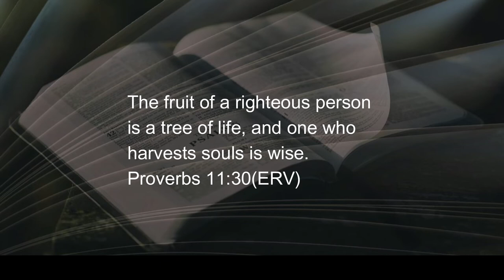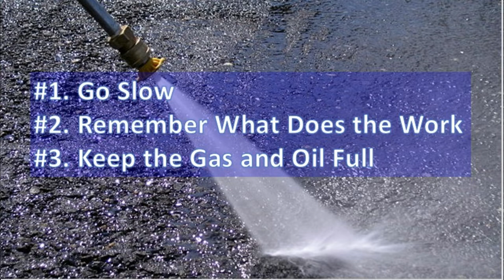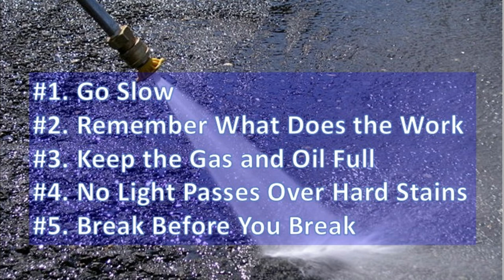080522 Five Lessons I Learned from My Pressure Washer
You get a lot of think time when pressure-washing.  My machine is old, leaky, and was never a fun ride; but it works…and forces me to take note of what it teaches.  These are five thoughts about sharing your faith with others: